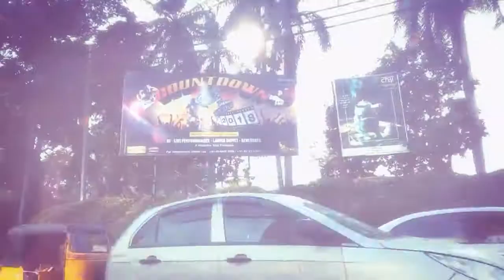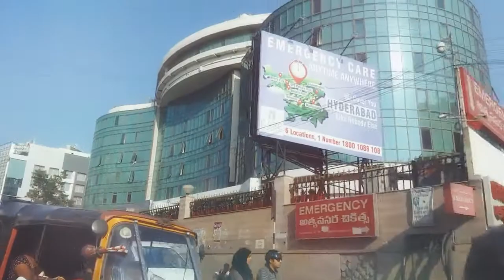Banjarahills | Hyderabad | Care Hospital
Towards Banjara Hills and Airport Road